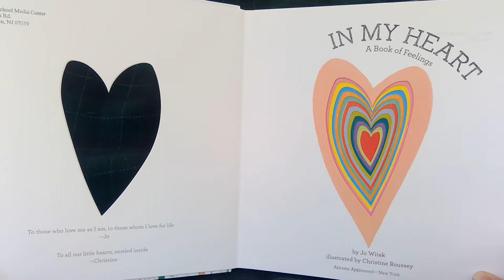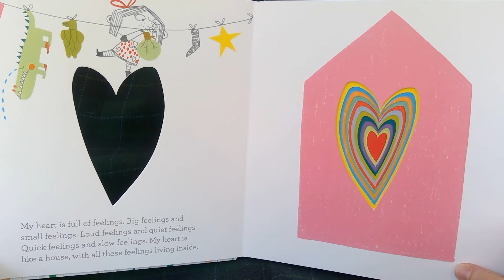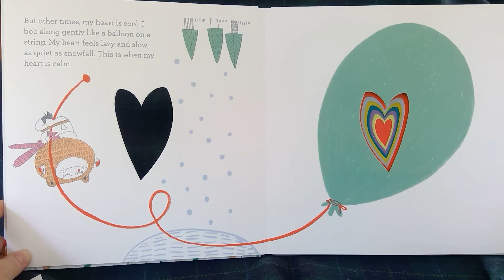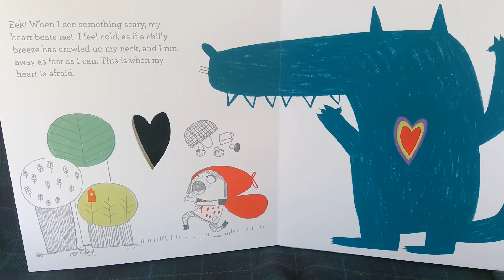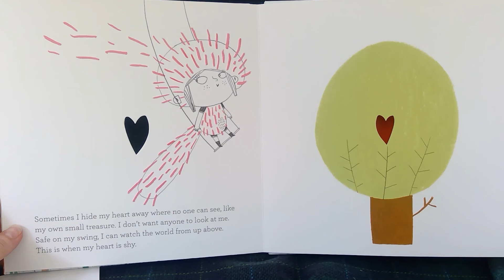IN MY HEART: A Book of Feelings - written by Jo Witek; illustrated by Christine Roussey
Happiness, sadness, bravery, anger, shyness . . our hearts can feel so many feelings! Some make us feel as light as a balloon, others as heavy as an elephant. In My Heart explores a full range of emotions, describing how they feel physically, inside.